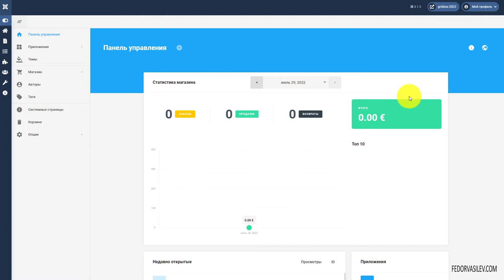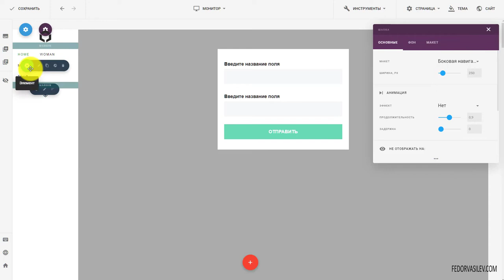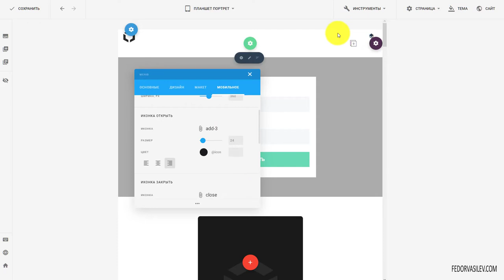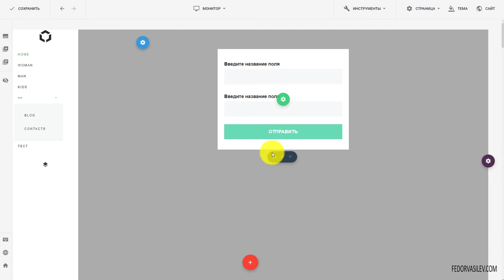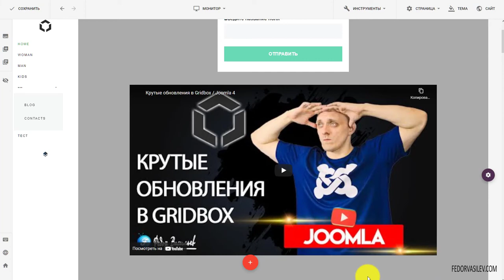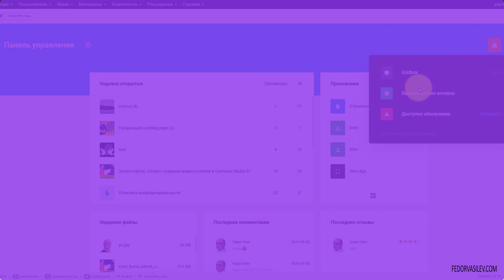Gridbox достиг совершенства в м....... /Joomla 4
Gridbox версии 2.12.15 достиг совершенства в области меню, теперь вы сможете настроить без границ  меню так, как вам нужно, а так же меню для мобильных устройств.
Умный поиск в Gridbox стал еще умнее в версии 2.12.15. Разработчики улучшили алгоритмы, теперь поиск (Search и Store Search) стал работать не хуже поиска самой Joomla 4. В прошлом обзоре я показал как поиск красиво выдает результаты, без перезагрузки страницы.